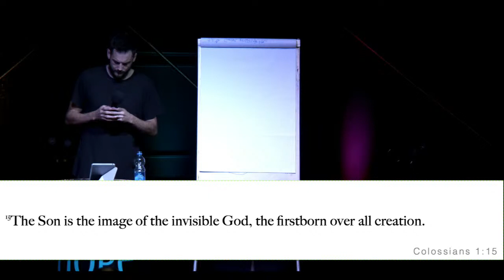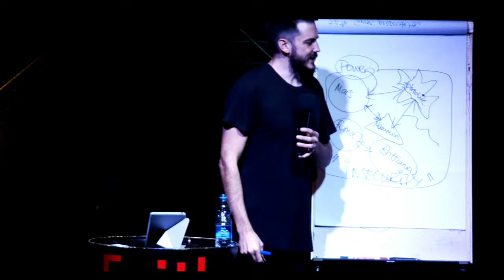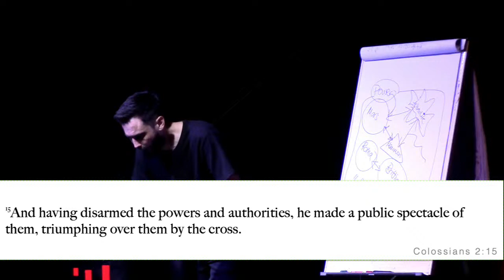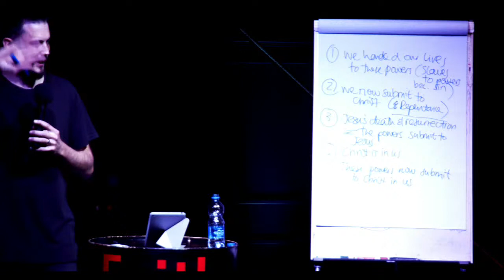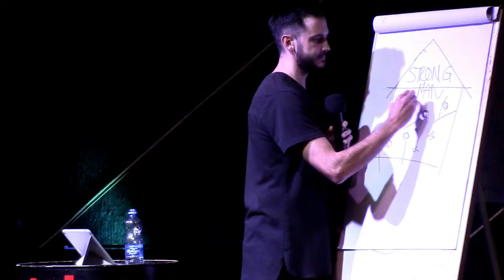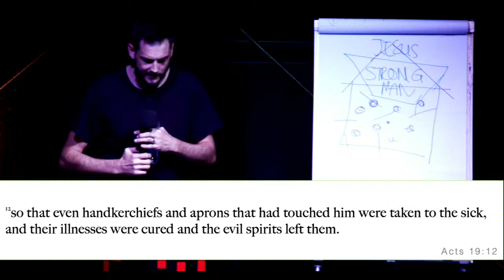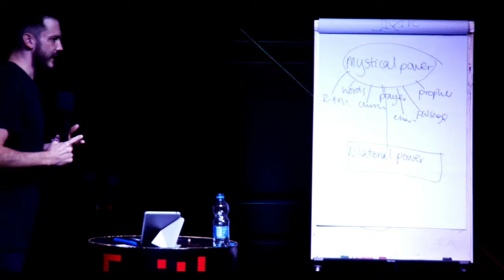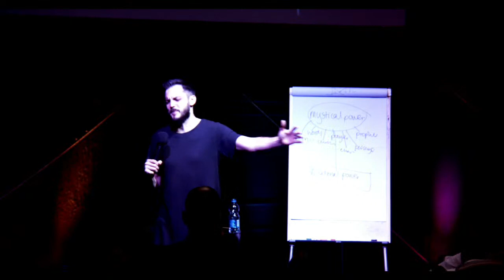The Good Fight: Part One - Confidence in a world of Spiritual Insecurity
Please WhatsApp if you need prayer or pastoral care.